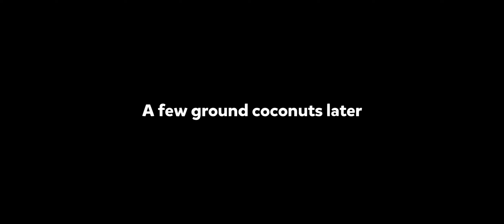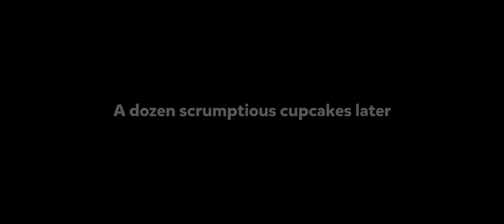Playrix | Farmscapes - Day 32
Keep Supporting me guys that will help me and encourage me for uploading more gaming videos. ❤️❤️.

@Akkida Gaming